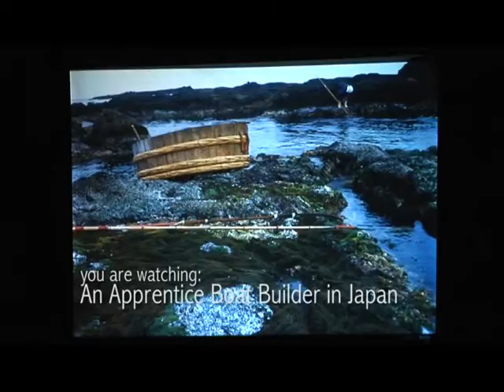Arts & Culture Series - Apprentice Boat Builder in Japan